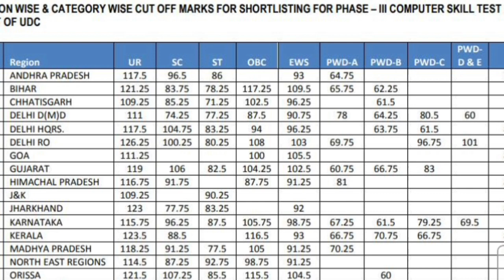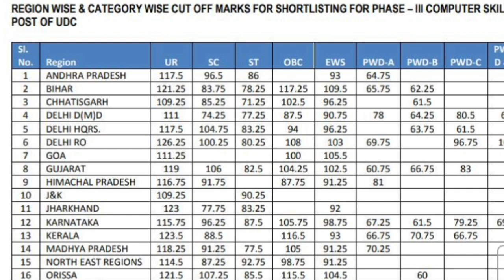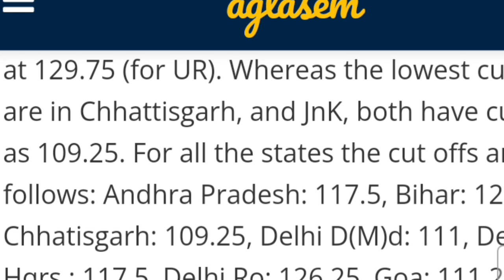esic udc mains result 2022|esic udc mains cut off 2022|esic udc mains result date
esic udc mains result 2022